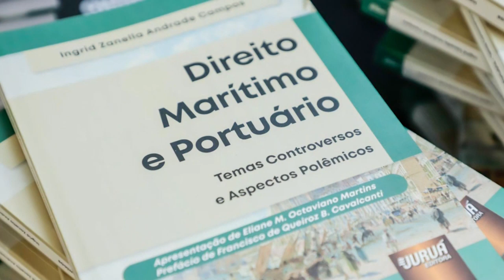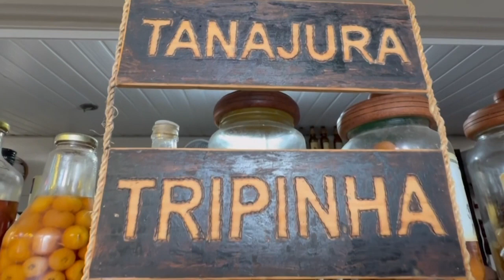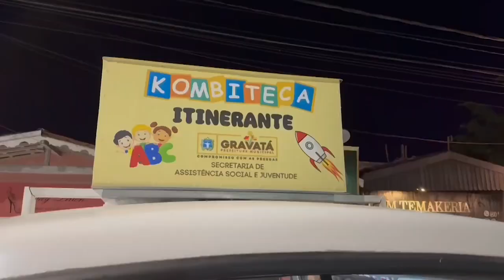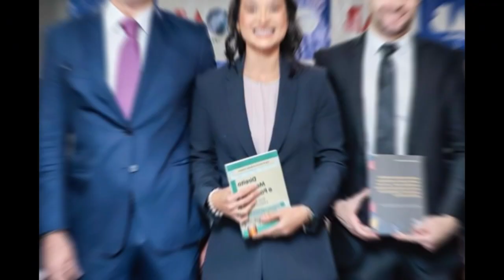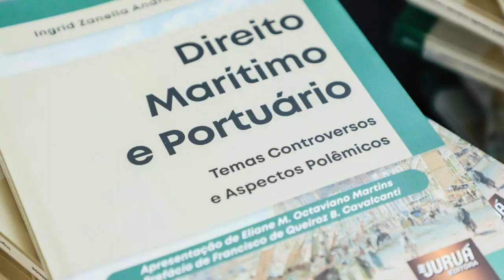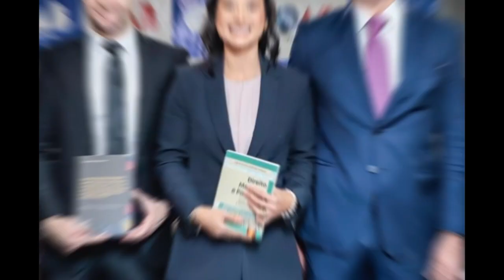O MELHOR NO NORDESTE 01/06/2024